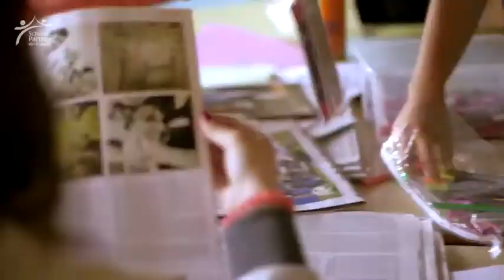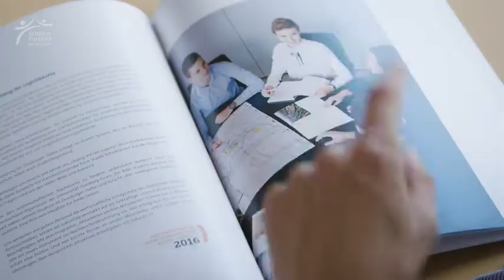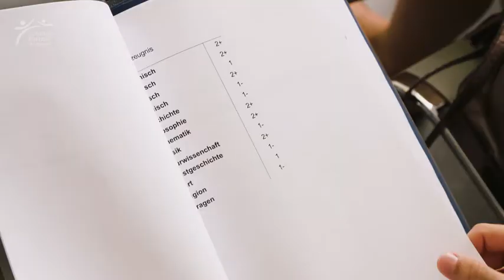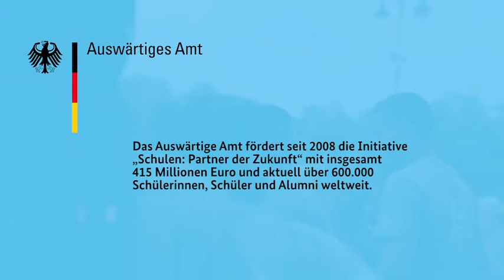Videomp4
10 Jahre PASCH